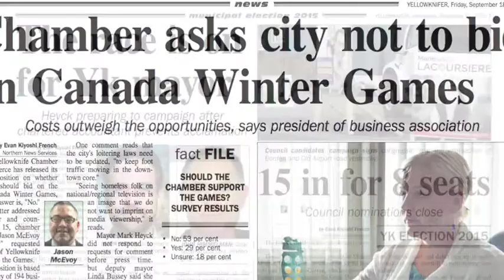Council Candidate Bussey